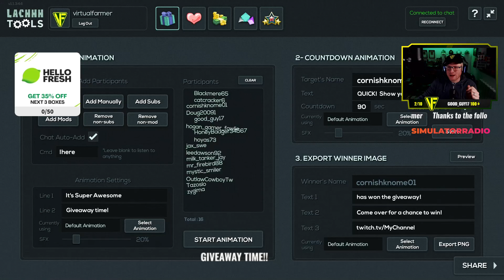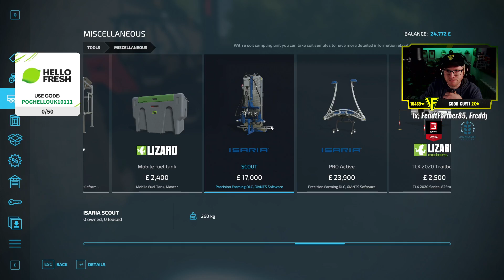The Realism Experiment: Calmsden Farm - Day 113 | Farming Simulator 22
We've grass to bale and wrap today on Calmsden Farm and after that, we need to roll and fertilize the meadows. Can we raise the environment score for these fields?

Originally Streamed 18th February 2023.

Thanks to OxygenDavid for the creation of the excellent Calmsden Farm map! You can download it from the in-game modhub for PC/Mac, Xbox & Playstation!

Thanks to the following Patreons for their support:
** Executive Producer **
Galcomp Gamer

** Co-producer **
Gareth

** Associate Producer **
Dan Madgin
FarmCatGR
MarcB747
Simon Hardy
Tazoslo
Thefisherj
The_J_Man
Zach B

** Patron **
Damobres
Deacon Ix
FendtFarmer85
Freddy
MAC Sandsquid
Mark Davis

System Specs:
Hard Drives:
- 2x WD Blue 2TB Desktop Hard Disk Drive